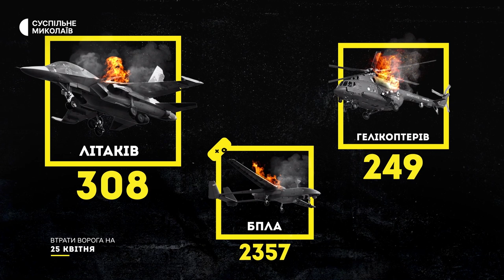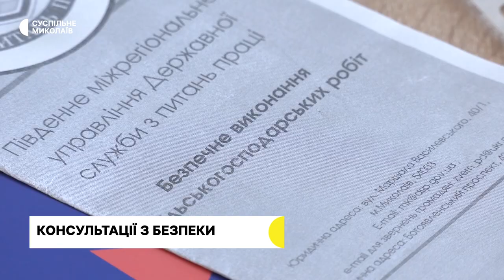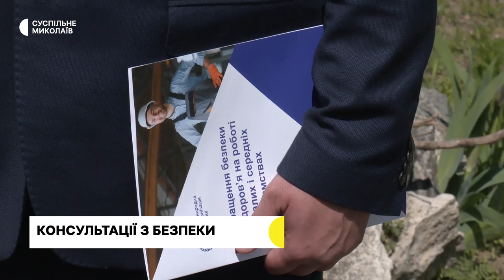Військовополонений з Миколаєва, вареники для військових, безпека підприємців | 25.04. 2023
00:00 - Анонс
00:30 - Обстріли Очаківської громади
00:56 - Втрати російських військ
01:51 - Мати чекає на сина
04:29 - Будинок на Даля
08:17 - Ліплять заради перемоги
11:10 - Безпека підприємців
13:55 - Погода у регіоні